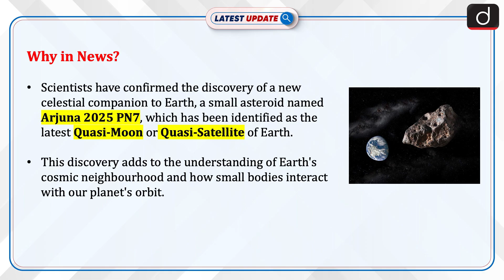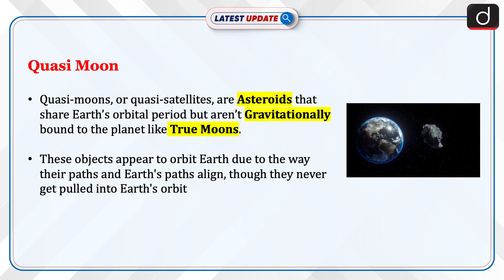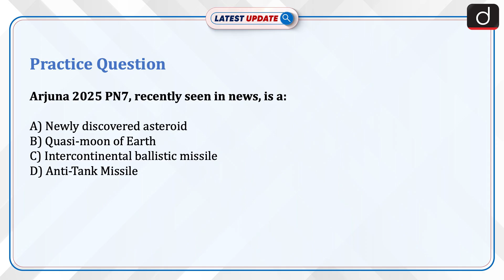Arjuna 2025 PN7 | Quasi Moon | Latest Update | Drishti IAS English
Scientists have confirmed the discovery of a new celestial companion to Earth, an asteroid named Arjuna 2025 PN7. Identified as a quasi-moon or quasi-satellite, this asteroid has been looping around Earth since the 1960s and will continue to do so until the 2080s. Unlike true moons, quasi-moons share Earth’s orbital period but are not gravitationally bound to the planet. They follow looping paths that cause them to drift closer and farther from Earth over time, appearing to orbit Earth. Other known quasi-moons include Kamo‘oalewa, Cardea, and 2023 FW13. This discovery enhances our understanding of Earth’s cosmic neighbourhood and the interaction of small bodies with our planet’s orbit.

Dear Viewers,